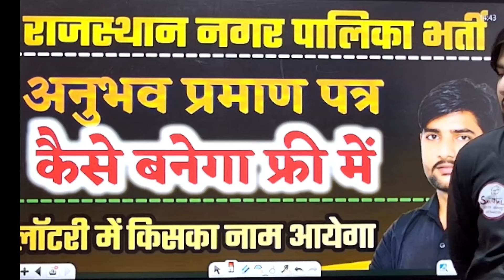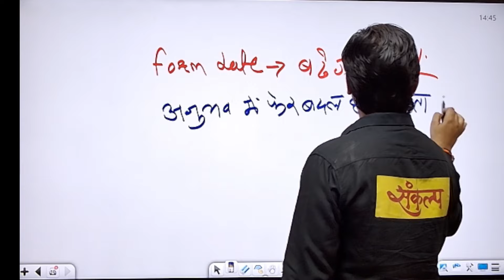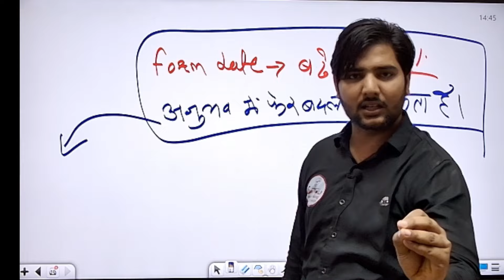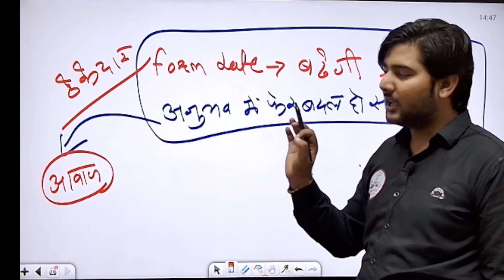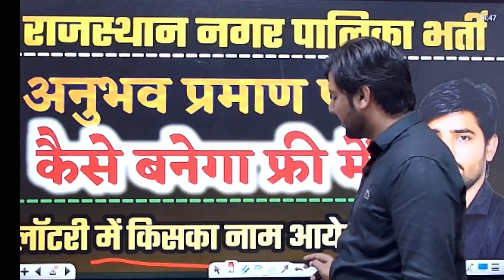Rajasthan Nagar Palika Bharti 2024 | Safai karmchari Bharti Anubhav Praman Patra kaise Banega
10th/12th pass-300000 Post
Sarkari naukri
Salary 65000
Latest jobs